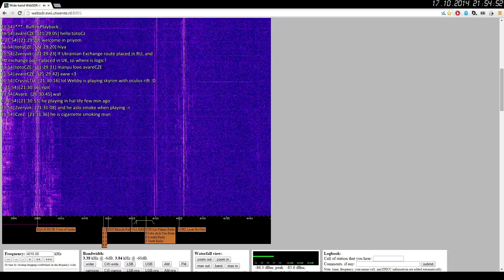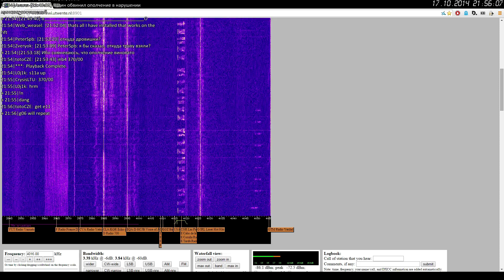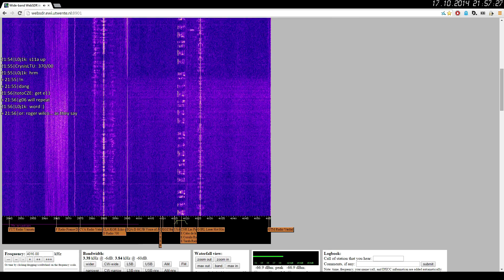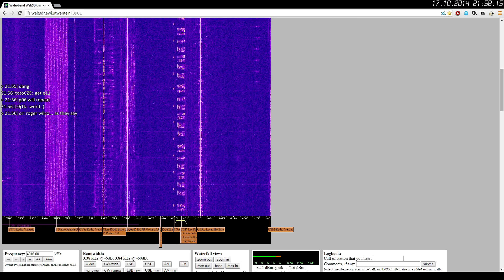S11a 370/00, 19:55 4016 kHz